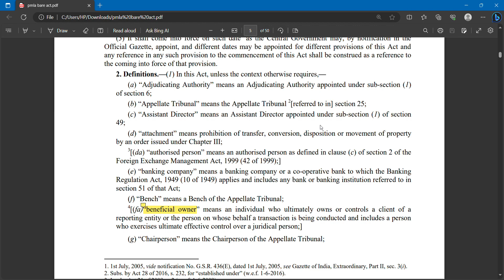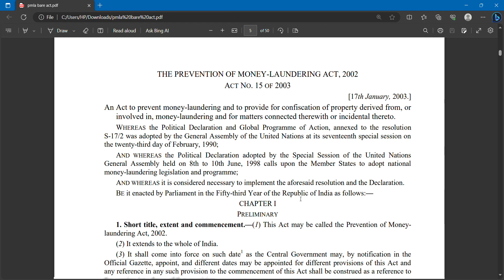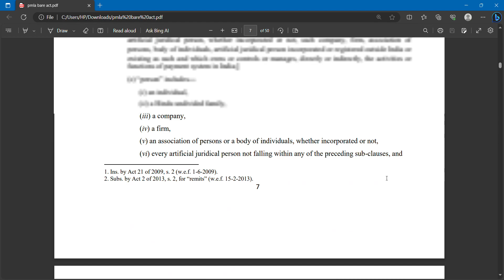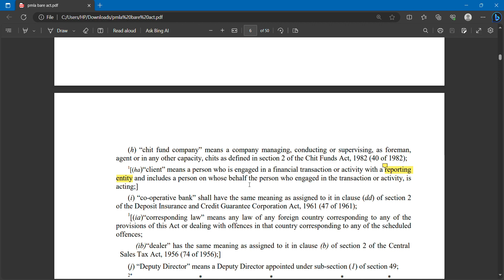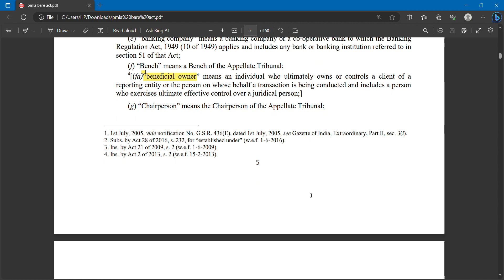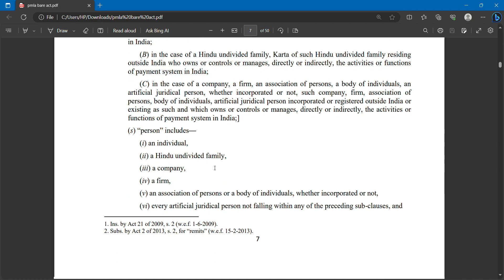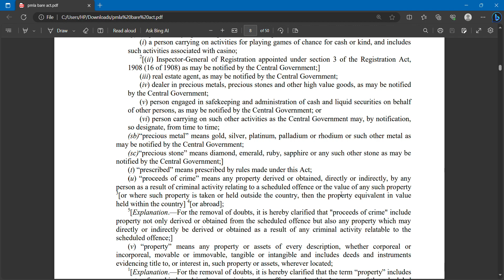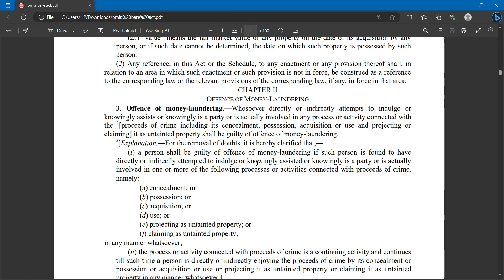Prevention of money laundering act. Reporting identity, client, proceeds of crime.